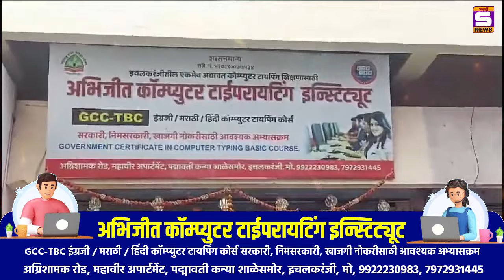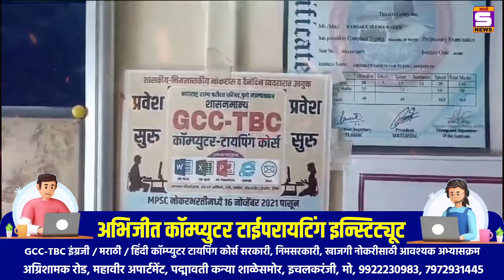बापरे....महिलांच्या शौचालयात भर रात्री आरडाओरड अन्… साताऱ्यात भयंकर प्रकार